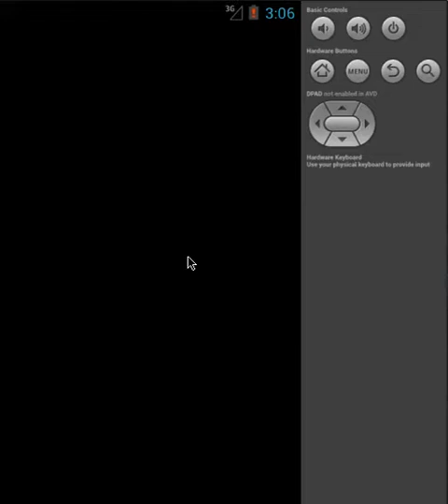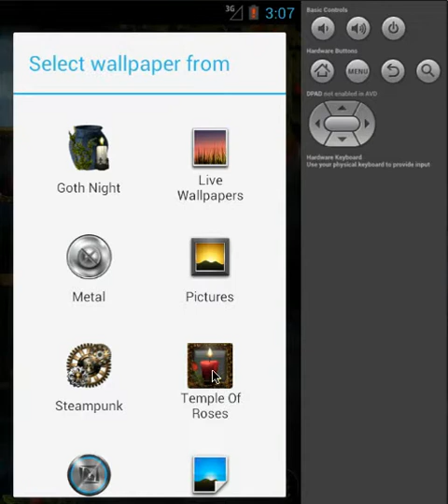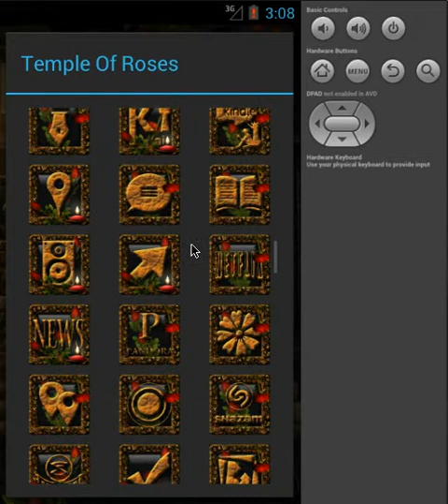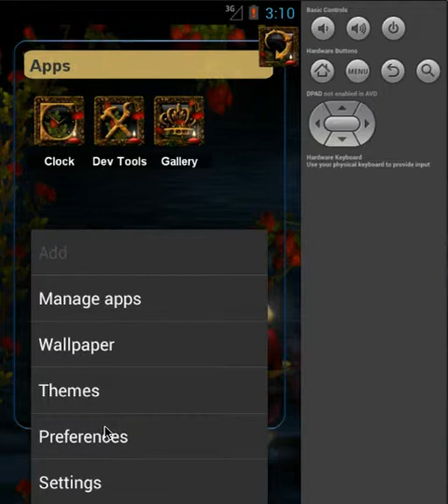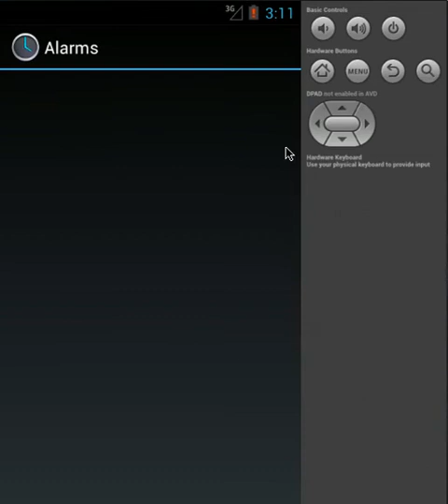Android: TSF Shell Launcher Theme Temple of Roses